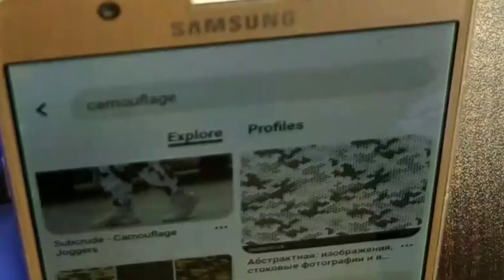Top Trending Custom Airpods #02 | 9 Studio Customs | 9Studio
These are my 2nd custom AirPods!!
Here you will find the best of customs from India, Mumbai.

Welcome to 9studios customs and thank you for your valuable time.

9 Studio | 9Studio | Customs | Painting | Custom AirPods | Custom brands